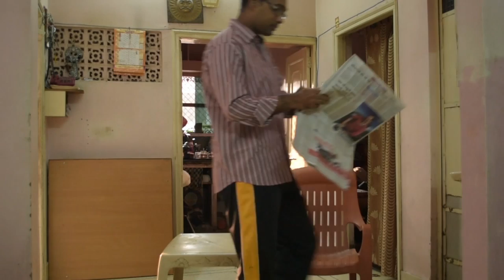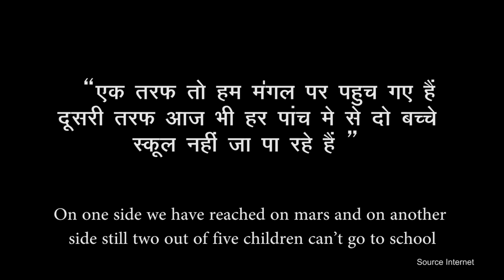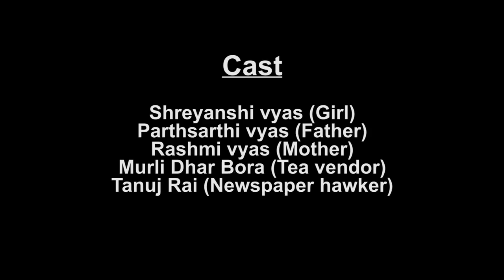Itia sa khwab (2014)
Our New short film " ITTA SA KHWAB " which has been screened at Sand Dune International Short Film Festival.
Post Production
LIMELIGHT VFX & ANIMATION STUDIO

Screenplay / Screenwriter
JAYANT VYAS, MITESH JOSHI

Cast(Actor / Character)
Shreyanshi vyas (Girl)
Parthsarthi vyas (Fater)
Rashmi vyas (mother)
Murli Dhar Bora (Tea vendor)
Tanuj Rai (Newspaper hawker)

Cinematographer / DOP
ABHISHEK PUROHIT

Director’s Name
MITESH JOSHI

Production
BLUE CITY FILMS